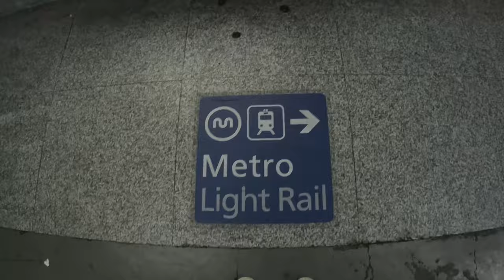GO partir découvrir le monde / Vlog #1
Salut, tous le monde je m'appelle Louis Sabestini j'ai 20 ans et je part découvrir le monde donc c'est mes premier vlog donc si vous avez des critiques dites les moi en commentaire pour que je puisse m'améliorait merci

Appareils photo et équipement utilisés pour filmer cette vidéo

Louis Sabestini liste de l’équipement :

Musique fournie par Epidemic Sounds. Commencez votre essai gratuit ici ➡️